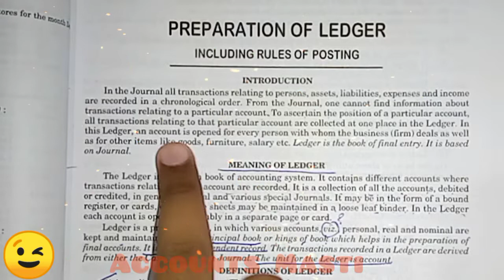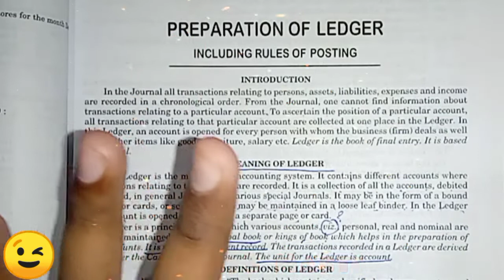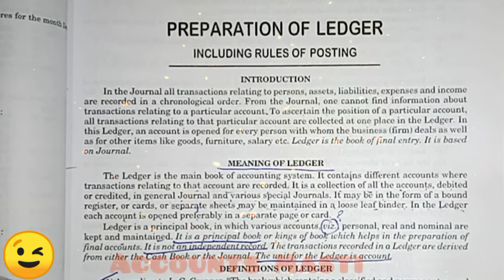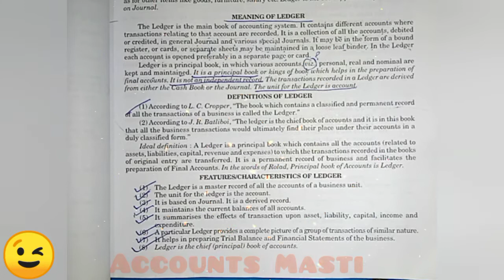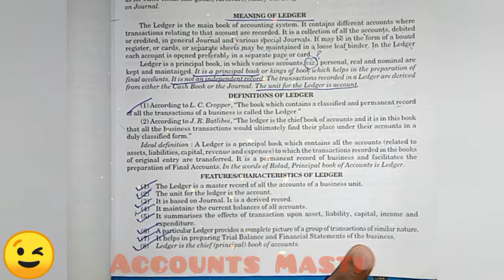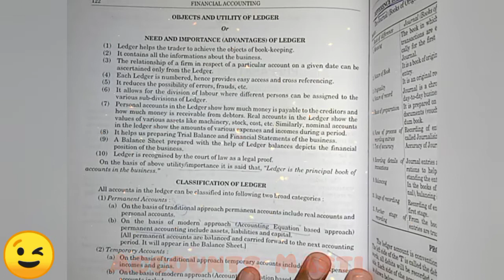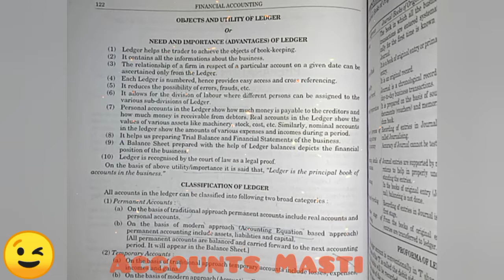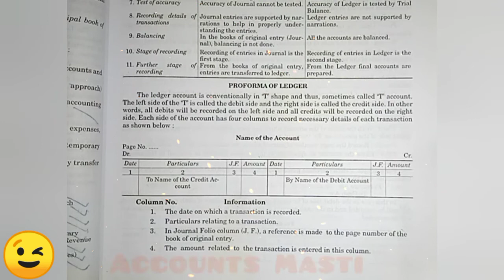accounts class 11 preparation of ledger account full theory in easy way